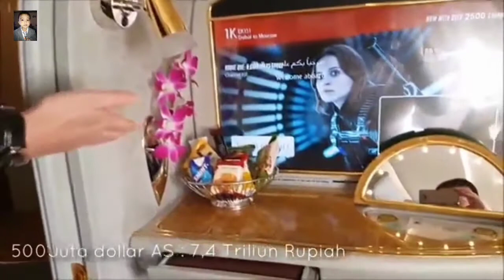5 pesawat kepresidenan termahal di dunia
pesawat terbang
pemimpin negara

pesawat terbang kepresidenan termahal di dunia